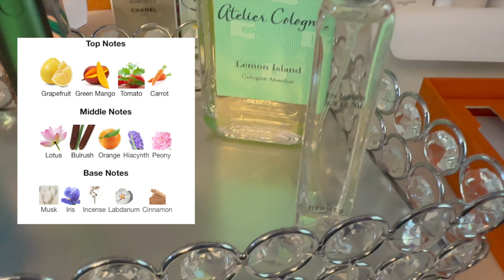Saturday Reset #14- No willpower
Hey Friends! Welcome back to another weekly vlog! This week, join me as I share my latest bag switch-up and fragrance update. I'm swapping out my trusty Speedy 25 for the sleek and stylish ReedKrakoff Boxer Bag. Watch how they fit into my routine. The usual gabby gab and pugs showing up!✨

Shout out to the following creators! They influence in the best way!

For my manicure, I'm going with Got Cake? from @HoloTaco Taco in honor of their 5th anniversary!💅 I break down and buy

And of course, no week is complete without the perfect fragrance. I'll be alternating between these scents:

Trying again with Atelier Cologne Lemon Island: A twist on a vibrant and invigorating citrus fragrance.
Hermetica-the intoxicating Verticaloud
The beachy Vanilla Vibes, a go to from Juliette has a Gun!
The woody Santal 33 from Le Labo
The refreshing Hermes Un Jardin sur le Nil.

Join me on this journey of style and fragrance exploration! 🌟 💖👜✨🎥💅👜✨

Curious about my picks?

Write me:
3760 Market St NE #183

00:00 Introduction
1:57 moment of weakness...
7:38 Quick trip outside with the girls
9:59  Perfume tray recap and new
14:39 Nails
15:474 Bag swap out!!
20:40 Wrap up